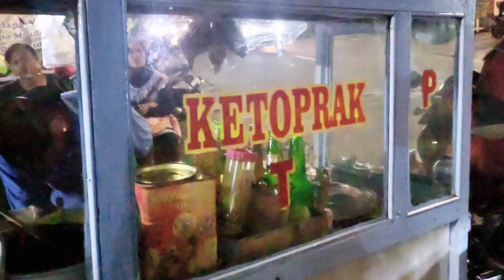ketoprak MK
hari ini aku makan ketoprak di MK harga nya 15rb, porsi nya banyak dan bumbu kacang nya pakai kacang mede, enak banget deh udah mirip sama ketoprak yg di resto2 hehehe